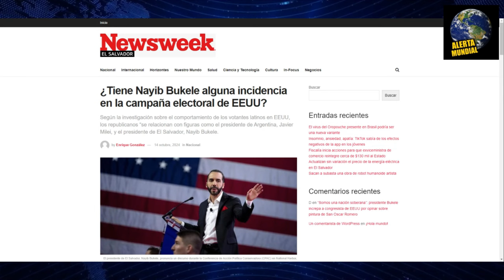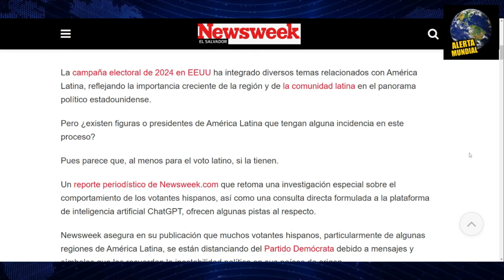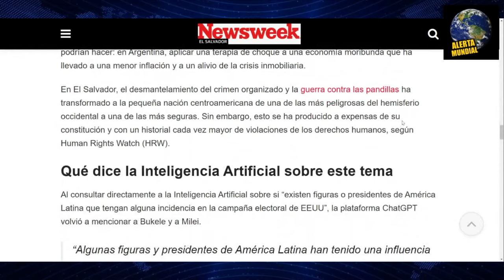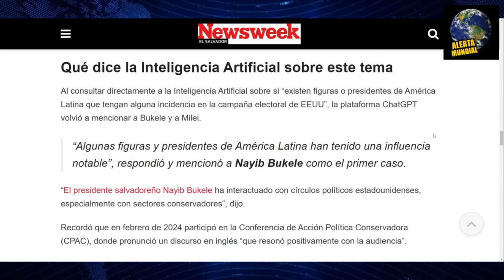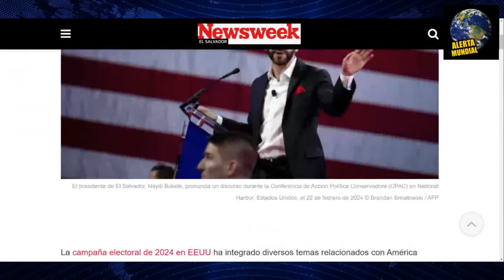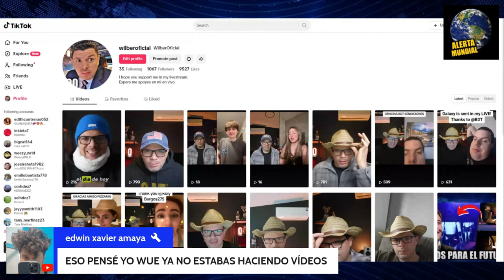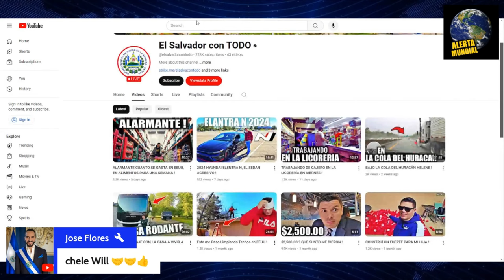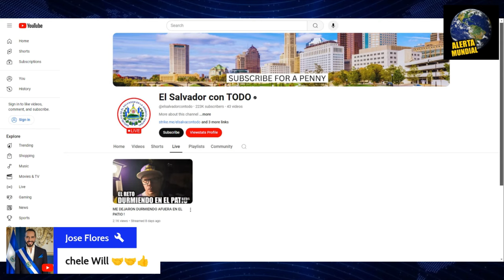EEUU CREE QUE BUKELE INSIDIRA EN LAS ELLECIONES.